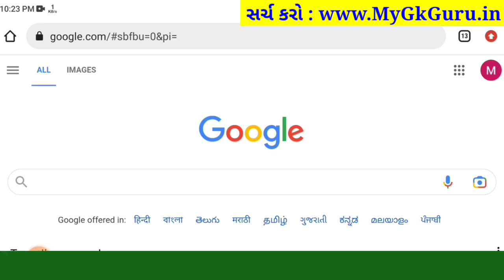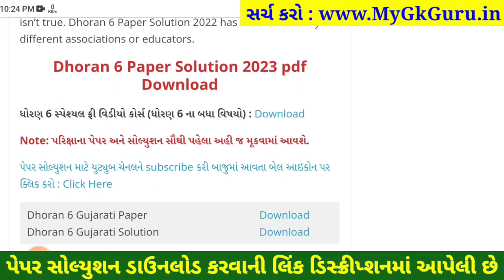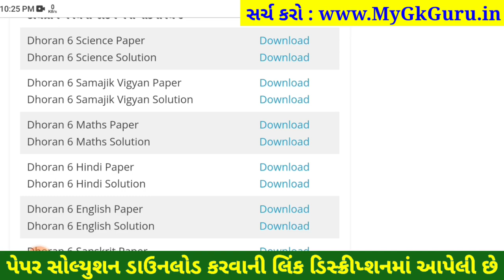Dhoran 6 Vigyan ekam kasoti paper solution 2023, Std 6 Vigyan Ekam Kasoti Solution 2023, STD6 Vigyan